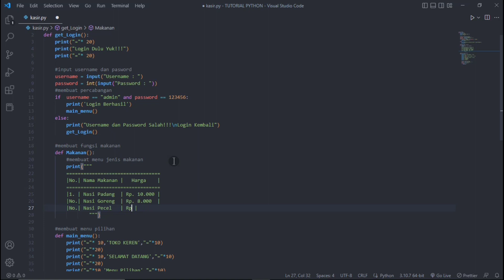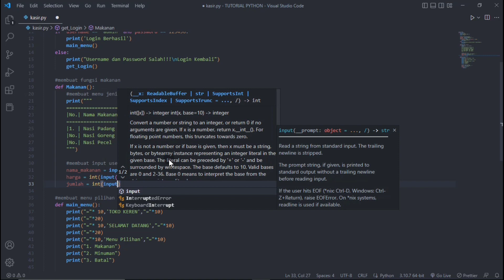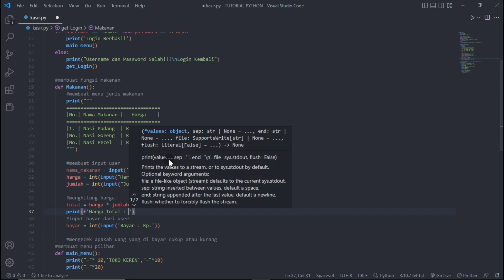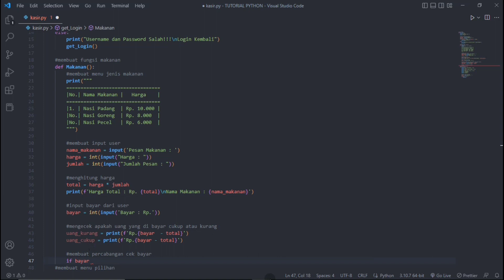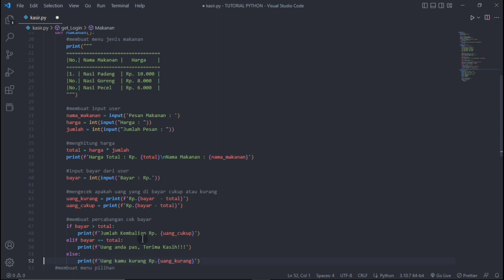Program Kasir Penjualan dengan python program Part 2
Aplikasi kasir sederhana dengan python program Part 2

Di Vidio ini aku potong potong guyss soalnya lumayan lama hehehe
tetap dukung Chanel aku ya